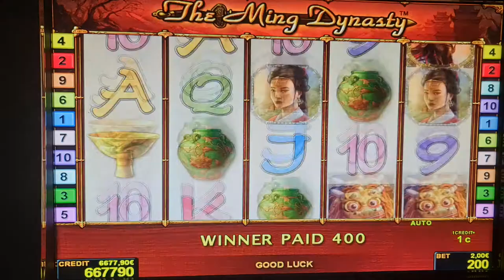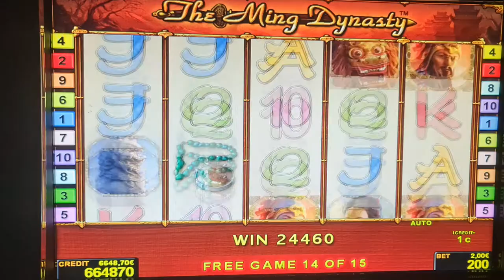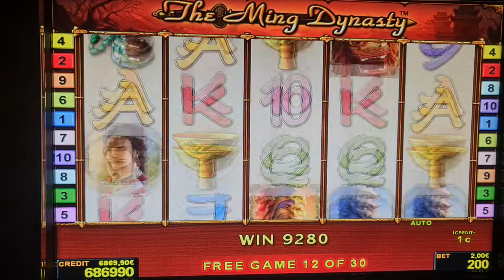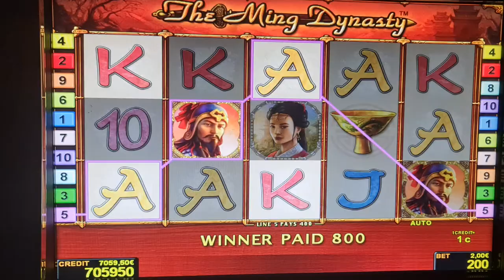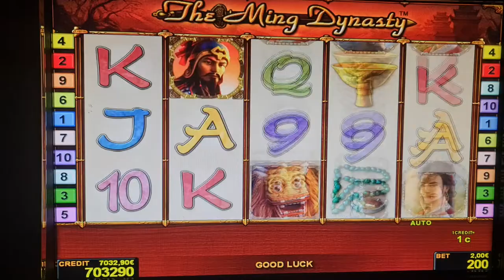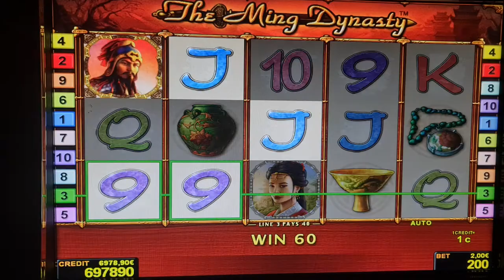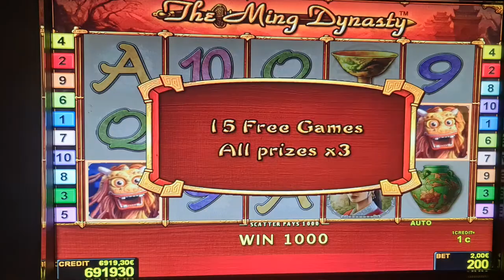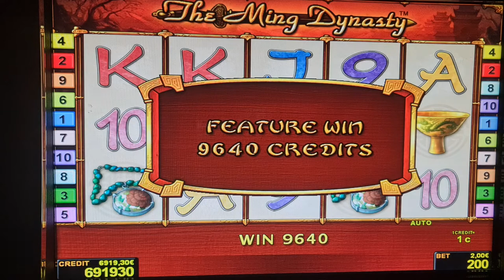The Ming Dynasty! #2 Euro Bet ! slot machine! Freispiele!novoline